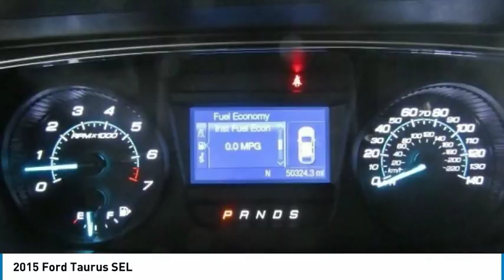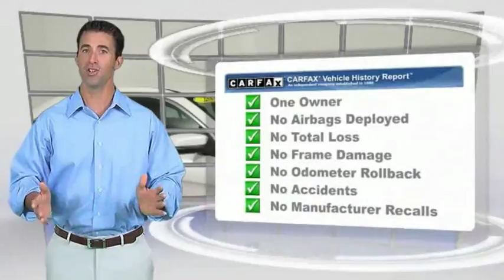2015 Ford Taurus Kansas City MO P40244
2015 Ford Taurus SEL - $15200

You'll love this 2015 Ford Taurus. This is a  you'll want to take home.